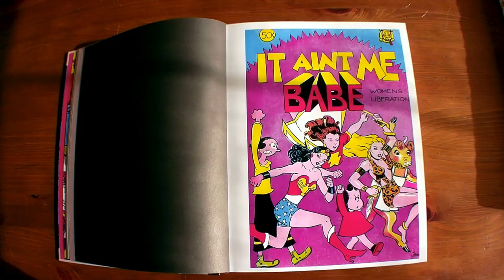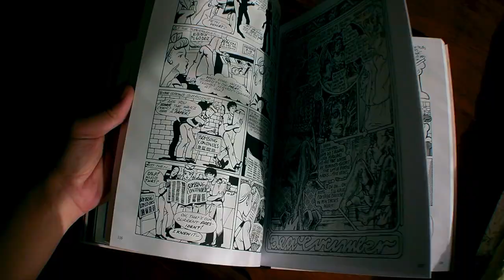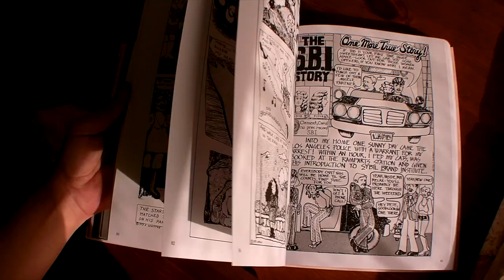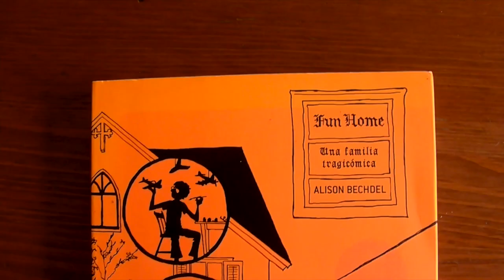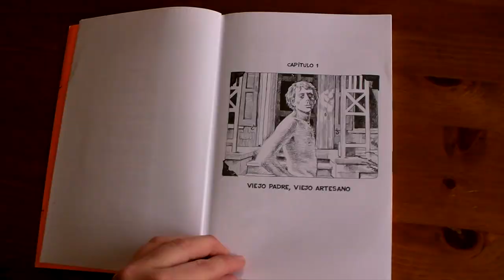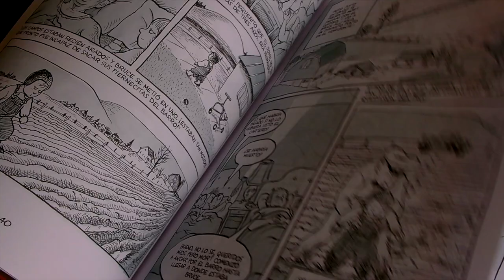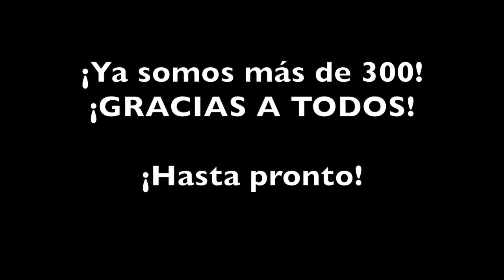El underground. Fun Home de Alison Bechdel. Cómic de autora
Hoy es el cumpleaños de Alison Bechdel y este es mi pequeño y humilde homenaje a la autora y a uno de mis cómics favoritos: Fun Home.

También os hablo sobre el cómic Underground y cuál fue el papel de las mujeres en ese movimiento supuestamente subversivo y revolucionario.